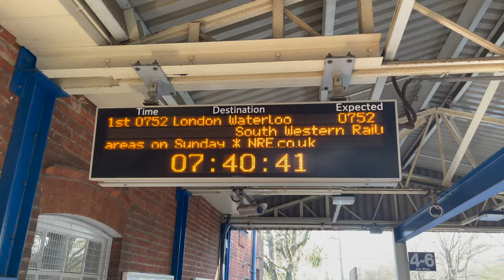LONDON TO SURREY BIKE RIDE 4K [A TOUR AROUND LONDON AND SURREY]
Hall Aboard takes a bike ride from LONDON back to SURREY.

Our bike ride started us at Worplesdon train station where we would get the train up to London. Back in 2018, the film The Commuter, starring Liam Neeson, was filmed at this train station.

Once we arrived at Waterloo Station, we ventured through London stopping at some of the best tourists spots London has to offer!

From Big Ben to Buckingham Palace all the way to Fulham Football Club.

Because of the current situation in the world today, we will be uploading more bike ride videos to this channel. But don't worry, as soon as we're allowed to travel again we will be bringing you some holiday reviews from some NEW holiday destinations.